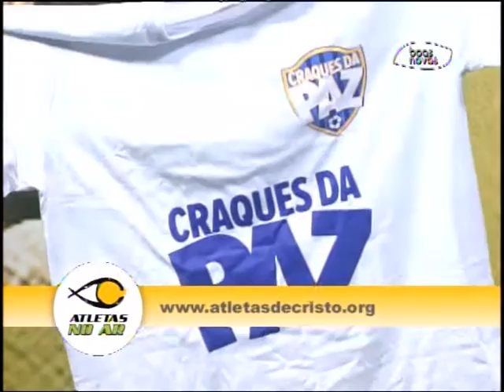Atletas no ar - (bloco 1 de 4) 17-11-2015